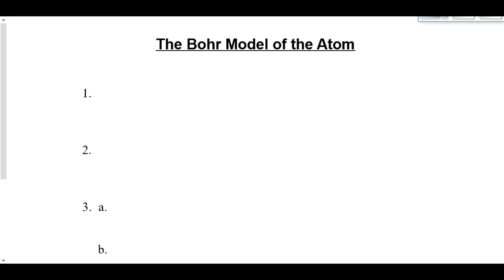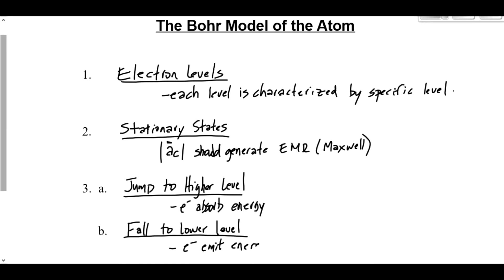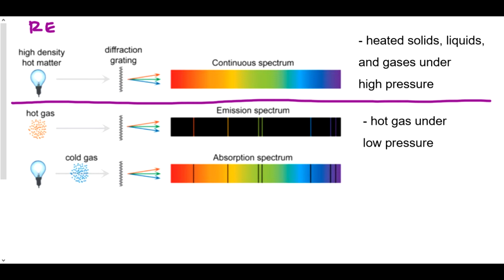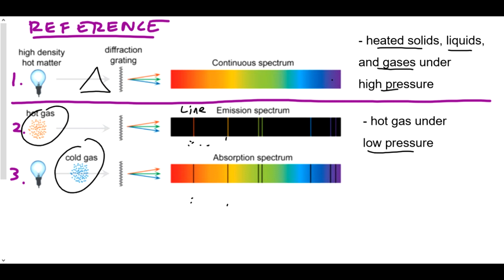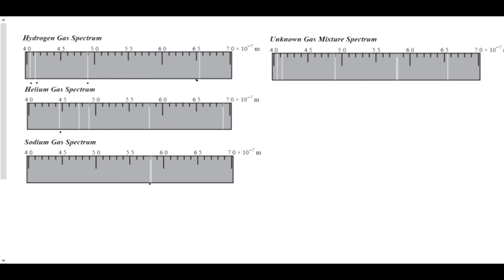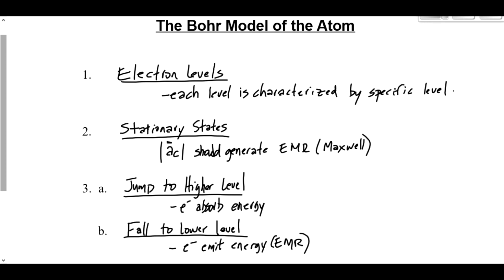(514-P3017F) Bohr Model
Introduction to the Bohr Model of the atom.